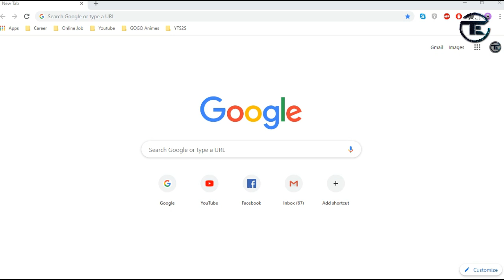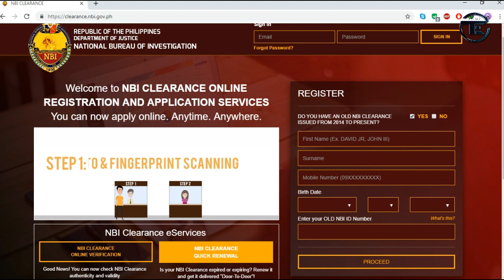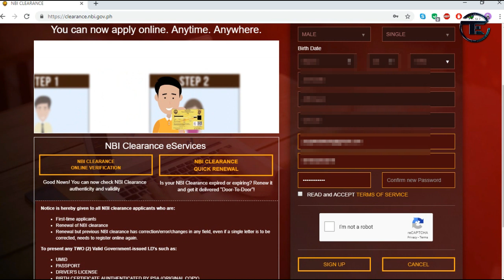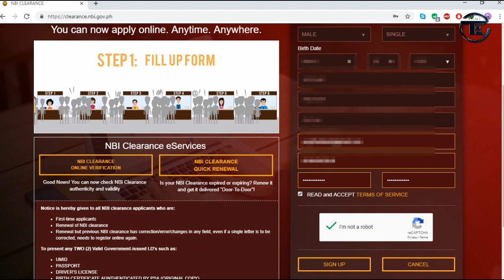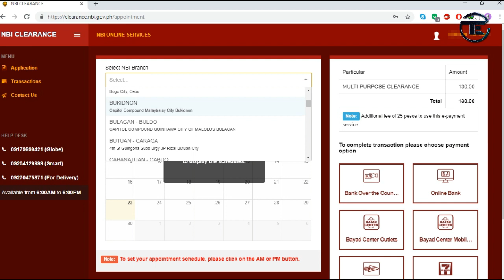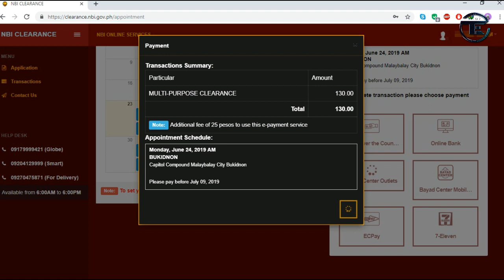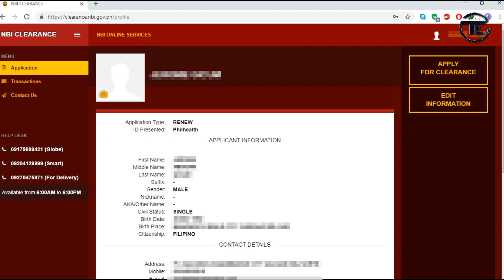Renew NBI Clearance Online | Quick Renewal Service Temporary Unavailable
How to Renew NBI Clearance Online - Step by Step
Renew NBI Clearance Online in Standard Way - Quick Renewal Service Temporary Not yet Available

NOTE:
NBI Clearance renewal online is only applicable to NBI clearances issued from 2014 to Present.

If your NBI clearance was released prior to 2014, you must go through the same process intended for new applicants.

Just click the link above on How to get NBI Clearance Online.